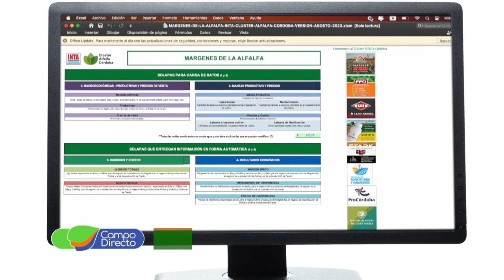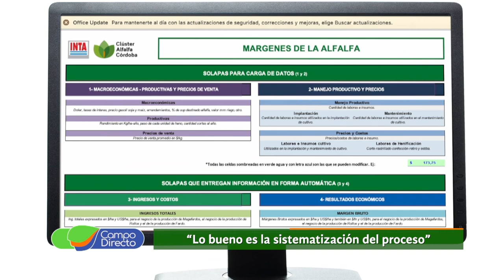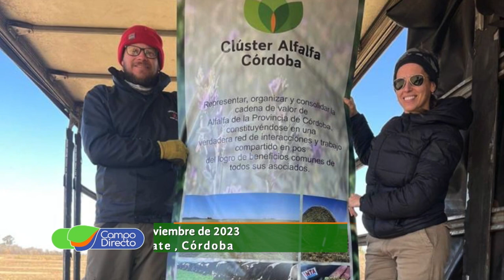Nueva Planilla Márgenes de Alfalfa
El Cluster de Alfalfa Córdoba presentó la “Planilla de márgenes en alfalfa”, una importante herramienta para manejar los costos del productor y precios de referencia.